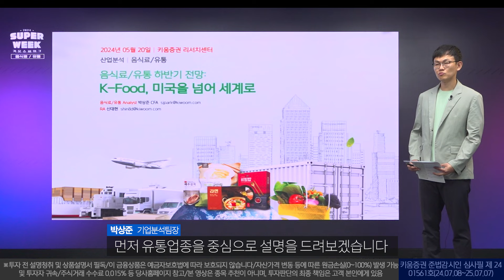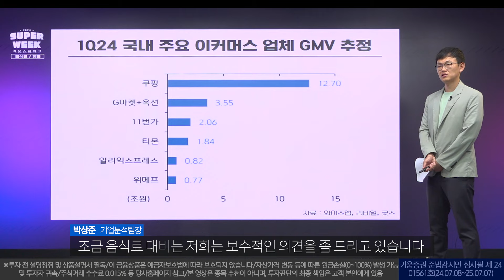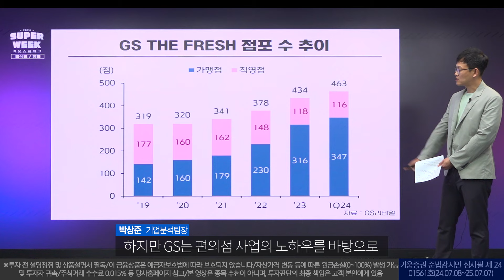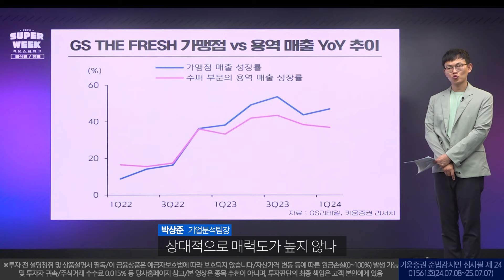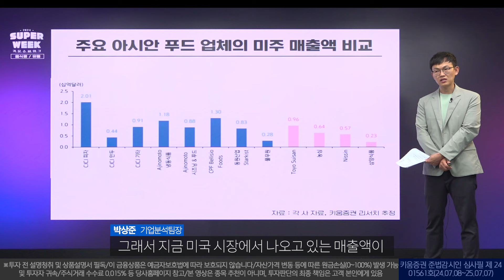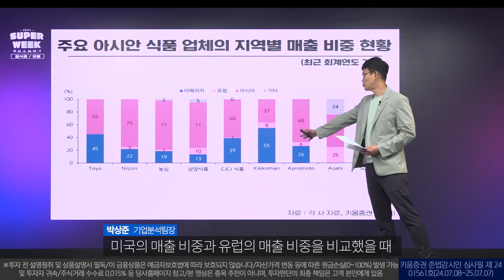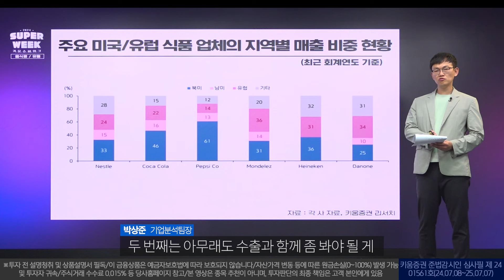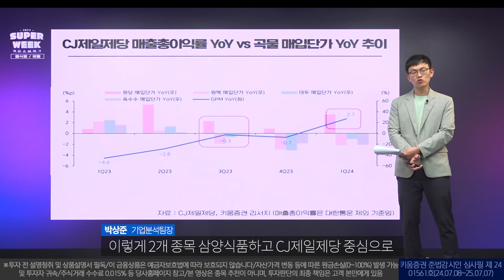K-푸드, 미국을 넘어 세계로 [2024 하반기 산업대전망 슈퍼위크]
미국에서 k푸드가 뜬다! 불닭볶음면의 인기로 k푸드의 위상이 높아지고 있는 가운데
하반기 음식료/유통에 대해 박상준 기업분석팀장이 풀어주는 2024 하반기 산업대전망!

※투자 전 설명청취 및 상품설명서 필독/이 금융상품은 예금자보호법에 따라 보호되지 않습니다/자산가격 변동 등에 따른 원금손실(0~100%) 발생 가능 및 투자자 귀속/투자광고 시점(또는 기간) 및 미래에는 이와 다를 수 있음/과거의 실적이 미래의 수익률 보장하지 않음/주식거래 수수료 0.015% 등 당사홈페이지 참고/해당 내용은 조사분석자료에 기반했으나 그 정확성을 보장할 수 없음